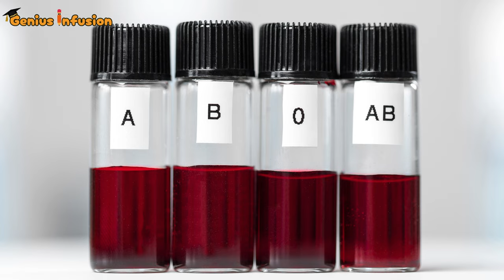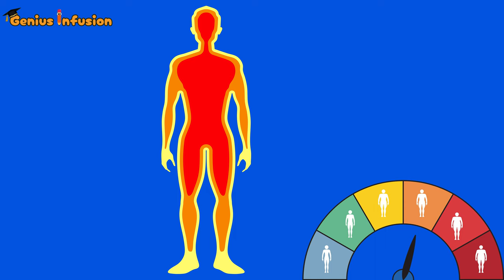Why Mosquitoes Bite You | The Science Behind Being a Mosquito Magnet 🦟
Dive deep into the captivating world of mosquito magnetism with our comprehensive analysis! Join us on a thrilling journey as we uncover the intricate factors that determine why mosquitoes target certain individuals. From blood types and body chemistry to behavioral cues and environmental factors, we leave no stone unturned in our quest for understanding.